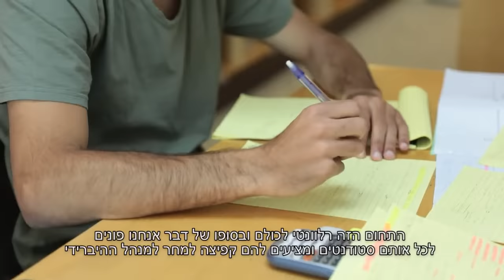תואר שני במנהל עסקים עם התמחות בסייבר | הקריה האקדמית אונו